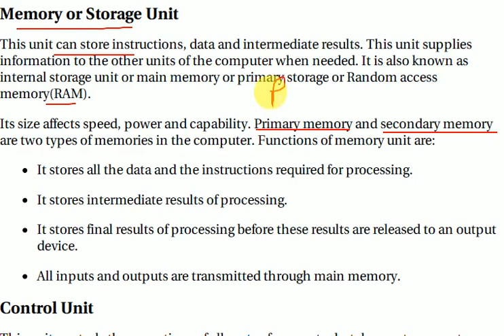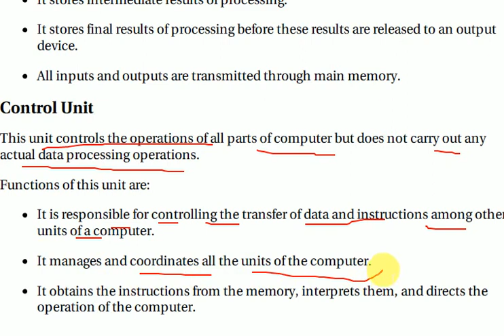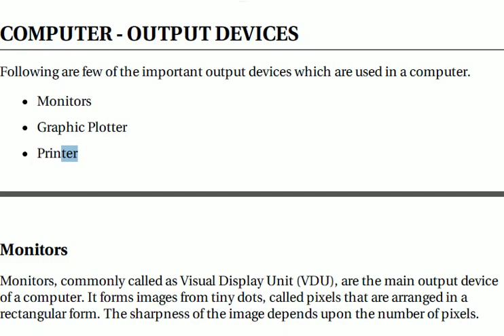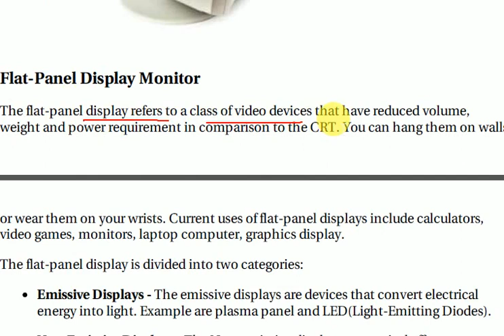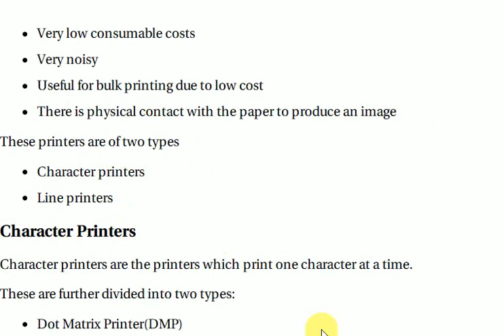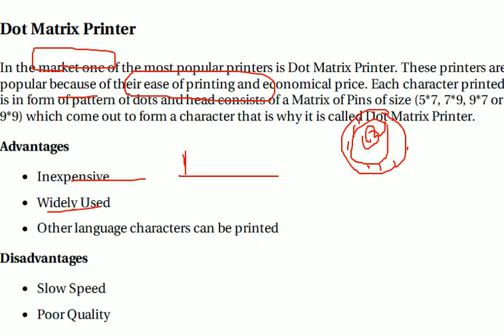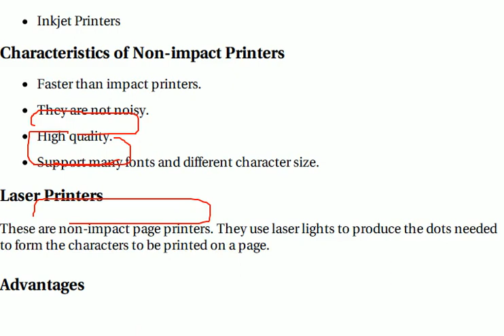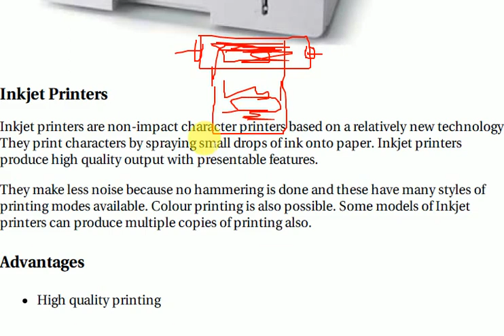ALU & Output Device of Computer in HINDI/ENGLISH | what is port exam notes for o level and ccc